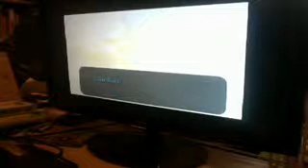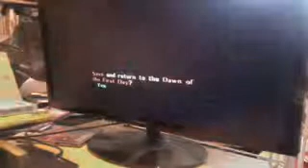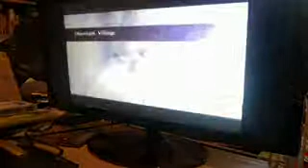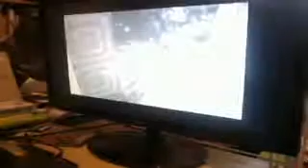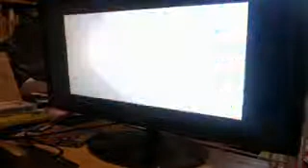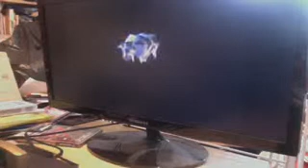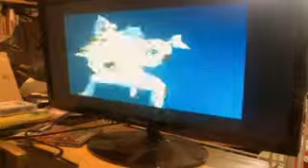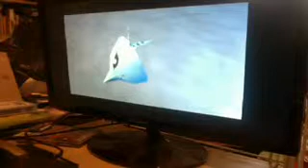Zeldathon Part 24 - The final chapter.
In this last part of the journey, we don't go for the next temple as there wouldn't be enough time. So we reunited with an old friend and get one more mask.

Unfortunately, due to more technical difficulties twitch was actually unable to capture our last moments, but at the end we thanked everyone who made this possible, everyone who watched the livestream and last but not least the people who donated to Child's Play Charity.